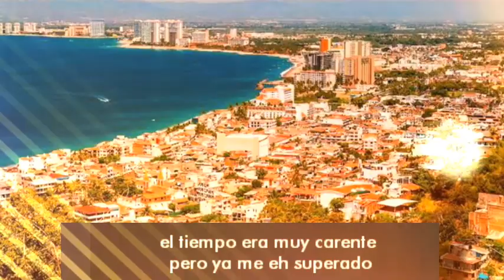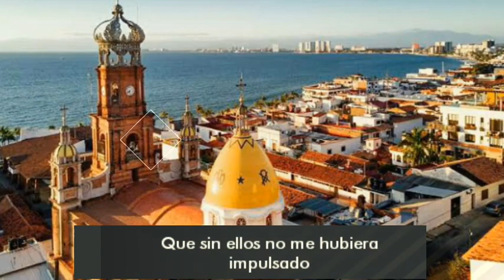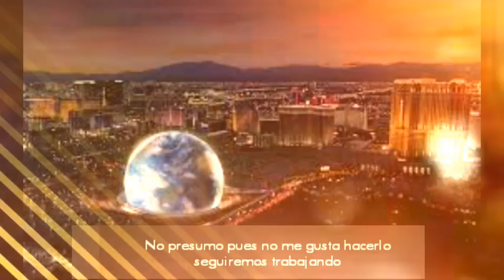El Corrido de José Martinez - Raúl Enrique Pavon